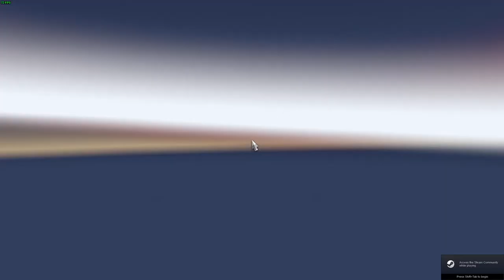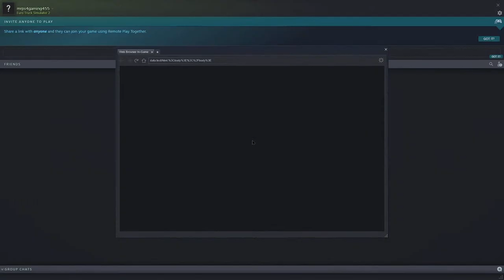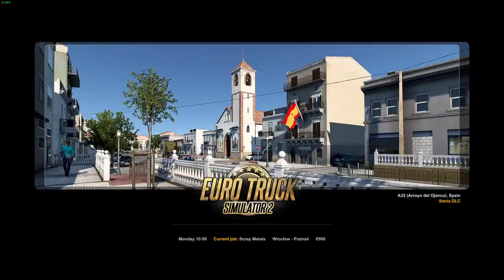Beer Factory Prologue - PC - Live Stream - Game Testing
Beer Factory Prologue - PC - Live Stream -  Game Test

Beer Factory - Prologue is a business simulation and management game. Take the challenge and manage your own beer factory, employees, production lines, as well as the import and export of merchandise.
Logistics to manage
Manufacture usually requires a production line, some resources, storage options, and transportation. In Beer Factory - Prologue, where your goal will be to produce beer, you will need to import and store the raw materials, refine, brew in tanks, store beer, bottle it and finally send it to the client.
Recruit and manage your employees
When you want to develop your business, nothing will work better than hiring staff to help you with your day-to-day tasks. The employees in your factory can handle most jobs, but it is up to you to tell them what to do. Don't forget to monitor their progress!.
A realistic economy
Every action has a cost and it's up to you to manage your finances. From recruitment to transportation to taxes, the whole finance system in Beer Factory - Prologue has been designed to be as close to reality as possible.
Customize and upgrade your factory
In order to make beer, you need all kinds of machines. Once you have invested in new machinery, you will be able to exploit it, improve it, and use its maximum potential to produce even more! Then you can expand your factory to grow your business into an empire!